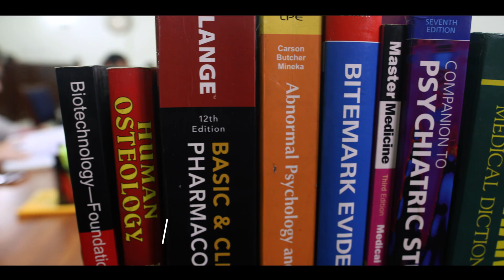University of Health Sciences Lahore Full Documentary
Overview:

University of health sciences, Lahore is an internationally recognized, student centered research university with a mission of improvement of health care delivery to the populace. It regulates and coordinates the activities of medical education, training and research institutions throughout the Punjab. It also conducts Medical and Dental College Admission Test (also known as MDCAT) every year for admission in MBBS and BDS degree programs in public and private medical and dental colleges of the Punjab.

It was placed 2nd in Higher Education Commission's national university ranking for 2012 in medical and health sciences universities and 8th in all over universities of Pakistan.